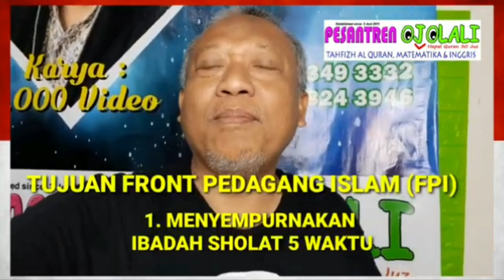video 39/Thn3 : INI DIA, PRESIDEN FRONT PEDAGANG ISLAM (FPI) 5 BENUA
FrontPedagang Islam

Atau dengan Format:

Sedekah Rp 200.000 ke

a/n Yudi Pramuko (Kode Bank 422)

Order / Konfirmasi ke:

Marketing Ojolali Brothers

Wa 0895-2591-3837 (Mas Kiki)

Nama  :
Alamat Lengkap:
Nomor HP :
Size  : (XL atau L)   Warna Hitam
Jumlah:

Terimakasih atas kepercayaan anda
Jazakallahu Khairan

Salam Hormat
Yudi Pramuko
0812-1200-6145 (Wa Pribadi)